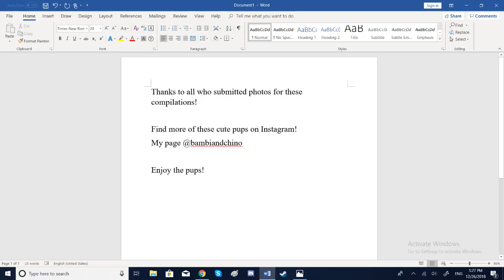Bambi & Chino's Pup Compilation 1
Your needed dose of lovely pups!

Find these and more photos on our Instagram account.

Thank you so much to the owners who gave permission for me to use these photos in the video!